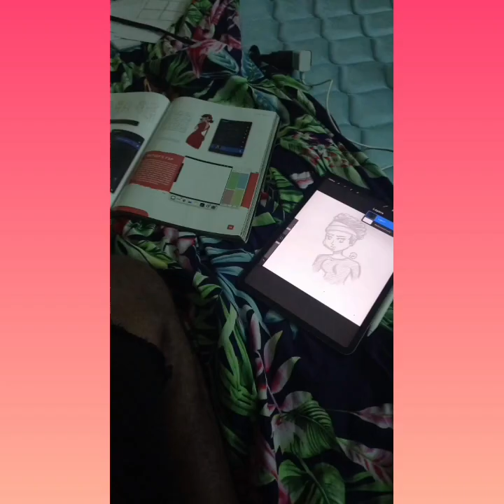THE BRUTAL MURDER OF |TAWNEE BAIRD